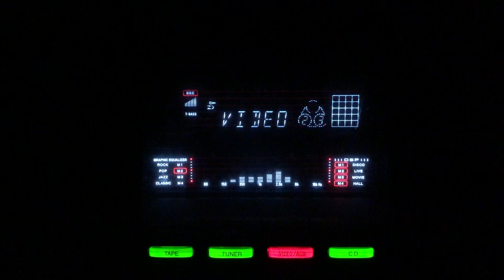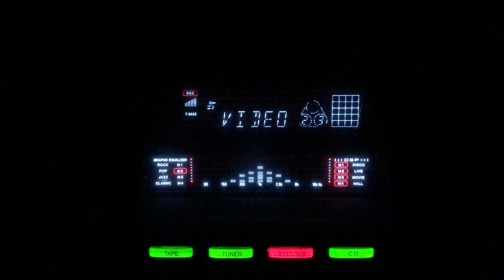Ghat pe ik matka ik matki- Oma Devi- Dunia lk Sarai/lnd/1947.